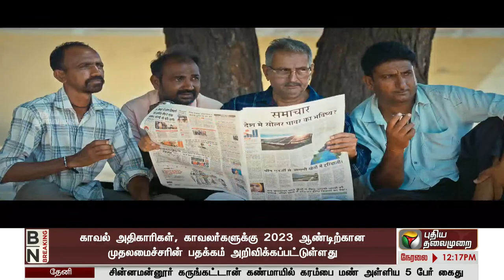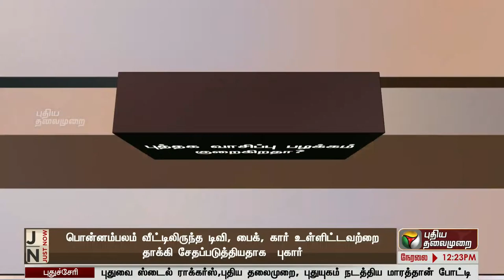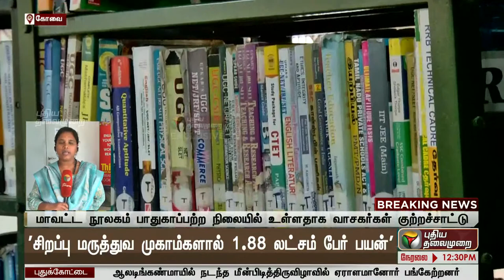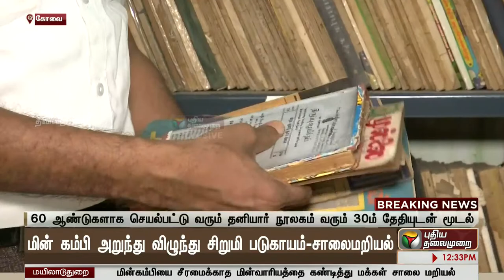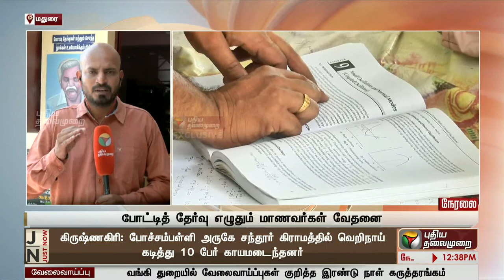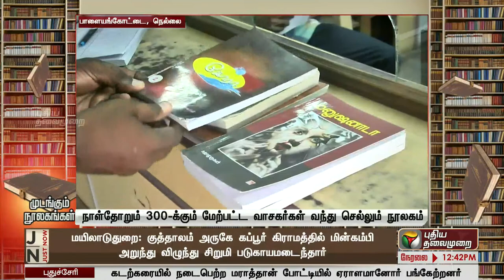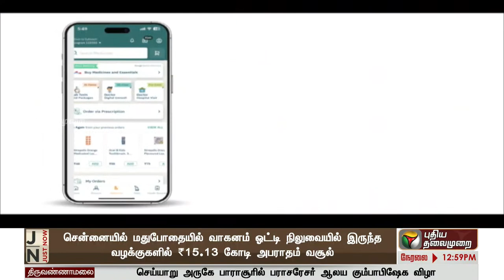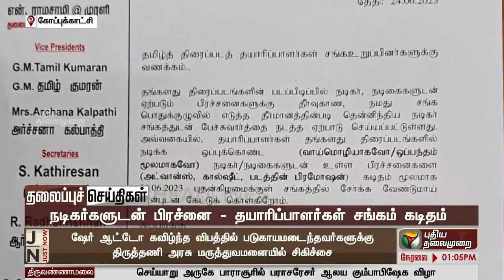🔴LIVE: தமிழகத்தில் மூடப்பட்டடு வரும் நூலகங்கள்? | Libraries to be closed in Tamil Nadu? | PTS